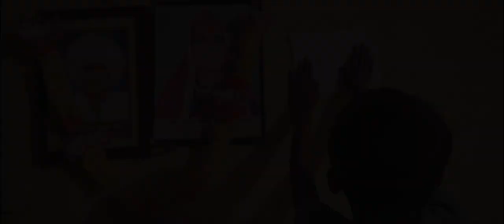Chikyachi Shala - Trailer | Award Winning Short Film | Directed by Deepak Vasant Thokal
Cast: Snow Gogate, Gaurav Shinde, Yash Madane, Chandrabhag Kalyankar
Cinematographer: Kunnal Sonowane
Sound Designer: Ameya Ghatpande
Assistant Director: Shobhit Shakya, Pranav Bartakke
Writer, Director and Producer: Deepak Vasant Thokal

Chikya's School is a 2022 directorial debut short film of Deepak Vasant Thokal, set in a small village of Maharashtra. It's a story of a kid "Chikya", his pet dog "Tomya" and two friends. Together they live a normal life enjoying childhood and share a strong bond until one day Tomya dies in a road accident. The movie shows how Chikya, who is deeply saddened by this lose, is affected by different perspectives of people around him, and how his parents and friends try to help him overcome this grief.